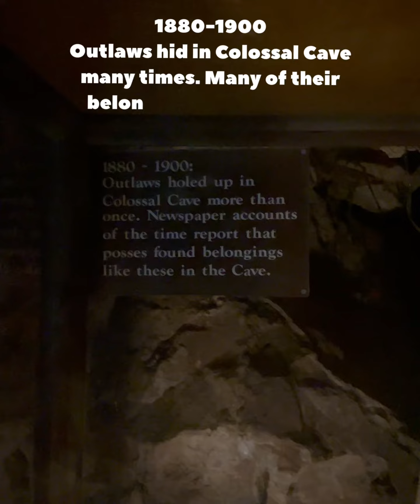Spelunking at Colossal Cave!!!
Enjoy exploring and learning about the history of this cool cave on one of Colossal Mountain Park’s guided tours. Lots of cool formations to see. It’s fun for the whole family and if your feeling more adventurous, they offer other tours that allow you to explore more of this awesome cave. We had so much fun exploring! Thinking aboute may have to go back and try out one of the other tours. After your tour you can enjoy snacks and drinks and their cafe and shop.